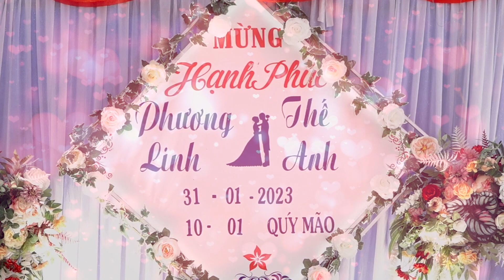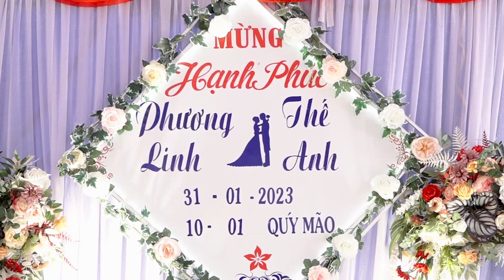Lễ Vu Quy Thế Anh & Phương Linh 10/01/2023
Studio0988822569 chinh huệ